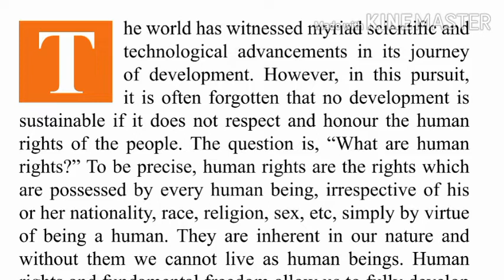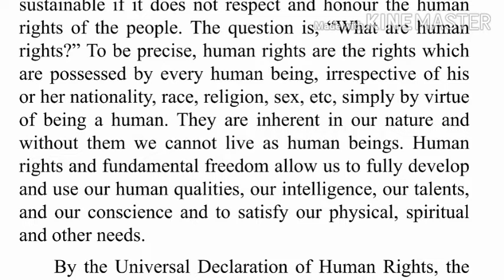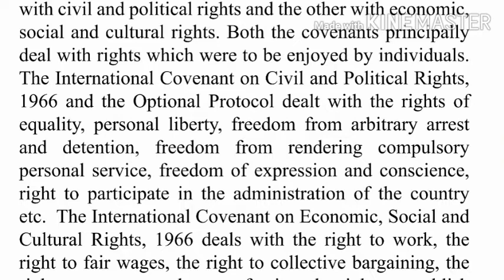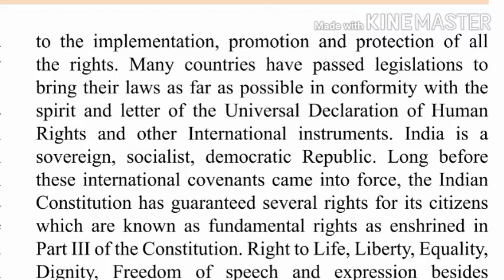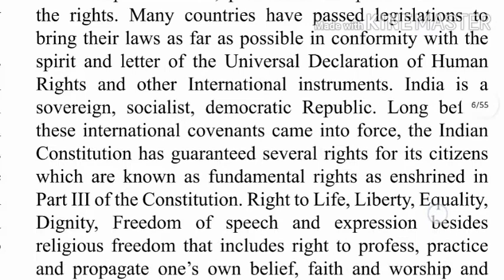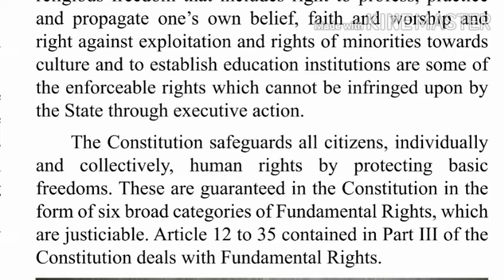Yojna Magzine April 2020 | Shorthand Dictation | DDC Aspirants | 500 words | 100 wpm